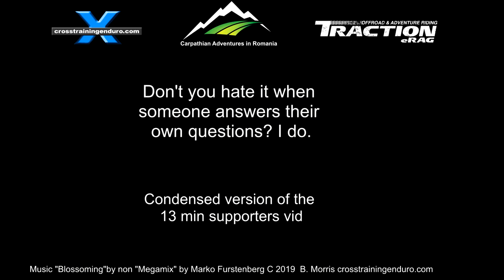Welcome to Romania: enduro paradise!︱Cross Training Enduro shorty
Lucky me, I've finished filming Romaniacs and now it's time for two weeks of dirt fun in the Carpathian Mountains. So it's endless climbs and descents. And check out the terrain. These Romanian enduro forests are amazing compared to our scrappy forests back home. And we are still only about two kilometres from our base so just riding the extreme enduro back yard of Carpathian Adventures. Everyone who rides in Romania says the grip is amazing and I can see what they mean. My bike is so new it still has tubes which are pumped up to 15psi to avoid punctures and yet it gets up these wet sections without drama. In a day or two it will be changing over to the fleet's standard mousses and then the grip and traction will go to a whole new level. Long legs make a big difference in this terrain. There are countless mountain ranges to explore still with this Romanian dirt riding. And plenty of clutch slipping needed to get up them lol. Most of us are in our forties or fifties and by mid afternoon most of us are dreaming of that hot tub back at the farmhouse, and a handful of anti inflammatory medication. So it's back to our hard enduro Carpathian Adventures base. Stunning views. Even with the Steg Pegz my upper body is aching each night, I doubt I would get a full day's ride in without my favourite crutch. The first surprise? Most enduro tours are based in town so you need to ride for thirty minutes on road to get to the Romanian enduro tracks. Our farmhouse is in this beautiful little village, barely changed for hundreds of years, and the various tracks are between thirty seconds to one minute from our doorstep. Incredible. And the hill climb starts immediately.  And you can ride just about anywhere. You really need to focus on these tracks with this Romanian dirt riding. If you go off track extreme enduro you would need rope and a pile of guys to drag the bike back up again in Romanian enduro. For anyone interested, our guides said that descent is pretty typical of a tough bronze descent in Romaniacs, or maybe an easy one in silver class. So you need your wits about you even in the bronze class. But first I have to get there. Bloody Australia, miles from anywhere. Three flights and 24 hours later I arrive in Romania. My host for this trip is Carpathian Adventures, they have renovated this beautiful old farmhouse and I'll be riding with a mad bunch of New Zealanders the next few days. And man do I need the Steg Pegz with this Romanian dirt riding. Centuries ago the shepherds cleared the forests on top of the mountains for their sheep. Romanians are famous for their hospitality and it really shows when you are a dirt bike. Much of the time we are riding on their land. There are plenty of options. Easy roads you can drive up. Ridiculously difficult single track. We have chosen the middle path, and it's just tricky enough to be interesting. I should also mention the Carpathian Adventures fleet is all late model TPI KTM 300s so this will also be an interesting chance to see what the Austrian beasts are like for hard enduro. Eventually the climb stops and the views start. Back home we would be dodging bullets from angry farmers. But here the shepherds just save and say 'buna!' Time to try riding down the mountain now with Carpathian Adventures. We are in the Carpathian Mountains, home of the Romaniacs hard enduro, and there are endless hills to climb around here for hard enduro.